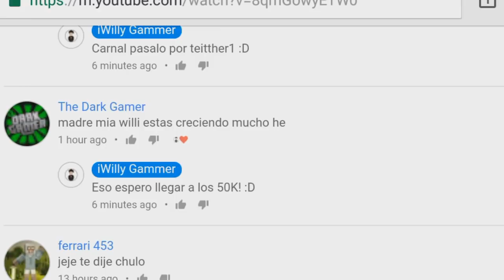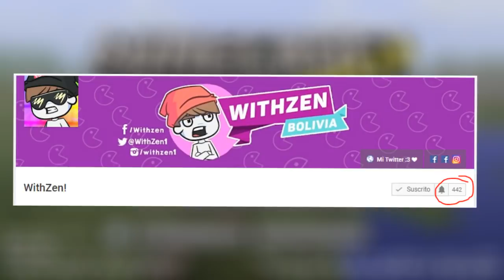NUEVA ACTUALIZACIÓN DE Minecraft PE SE LANZA AHORA??! (POCKET EDITION!!)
▶DESCARGA AQUÍ:
El día de hoy les traigo un vídeo en el cual les hablo de un supuesto rumor de que el día de hoy sale una nueva versión de MCPE!